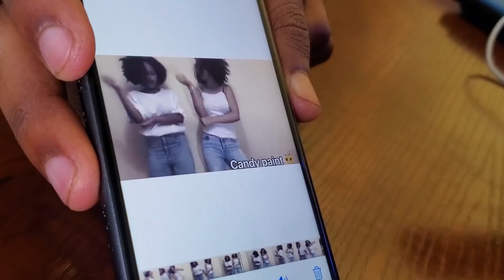ስሟን ወደ "ሽሮ" ቀየረችው